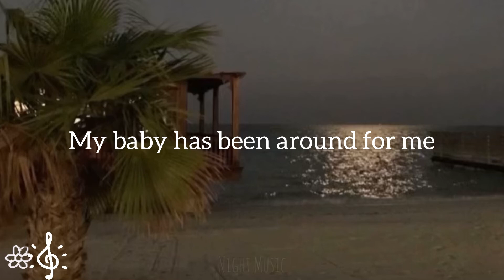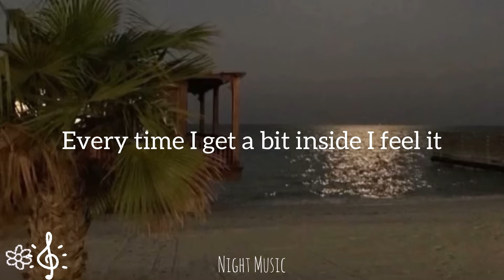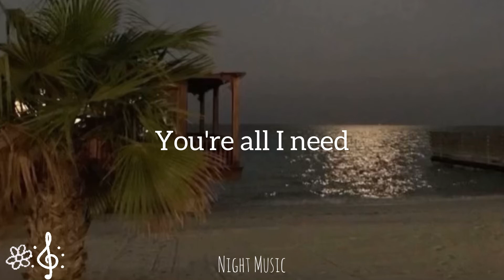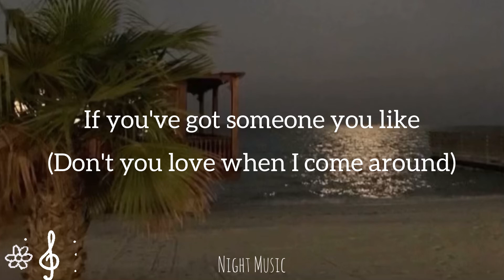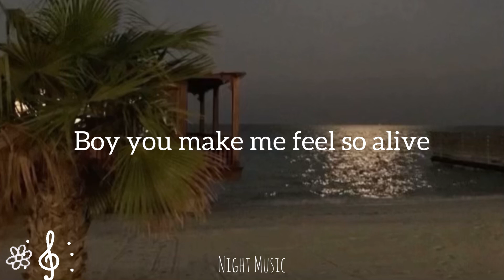Daniel Caesar - Get you (Lyrics)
🎵 Daniel Caesar - Get you

Lyrics:

Through drought and famine, natural disasters
My baby has been around for me
Kingdoms have fallen, angels be calling
None of that could ever make me leave

Every time I look into your eyes I see it
Every time I get a bit inside I feel it

Ooh, who would've thought I'd get you?

And when we're making love
Your cries they can be heard from far and wide
It's only the two of us
Everything I need's between those thighs

Oh yeah, oh yeah babe

And I'll take some time
Just to be thankful
That I had days full of you, you
Before it winds down into
The memories, it's all just memories
La-la-la-la-la

If you've got someone you like
(Don't you love when I come around)
Somebody just tell somebody
Feel something that's right
Somebody just tell somebody (build you up then I take)

This feels like summer
Boy you make me feel so alive
Just be my lover
Boy you'll lead me to paradise

•The photo and the song does not belong to me!